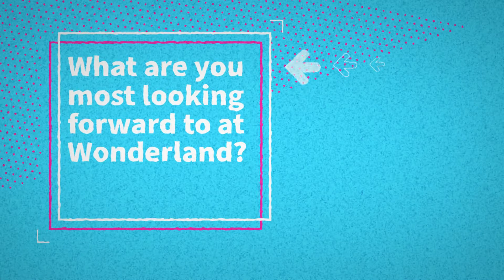Exploring Wonderland Festival with artist Graeme Roger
Explore our much-loved city and see it as never before through art, dance and sound installations, all in unusual places and spaces across the city with live music, theatre and family events in our magical Wonder Hoose venue in Marischal Quad.

Leave everything to the imagination and most of all, enjoy your weekend in Wonderland.